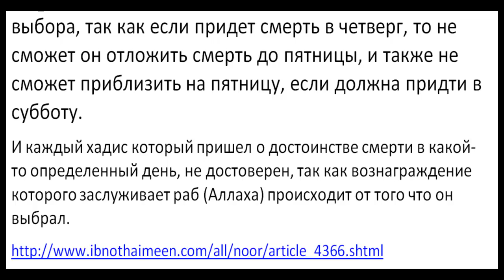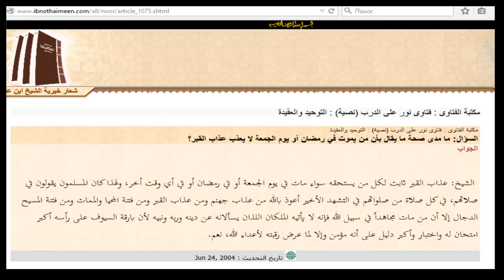Смерть в пятницу из признаков хорошего конца. Ответ шейха Усеймина